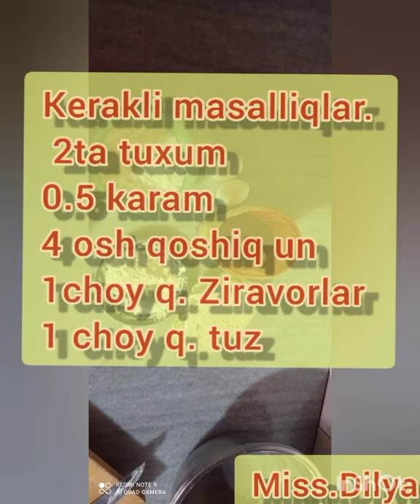nonushta uchun ajoyib kaklet. нонушта учун коклет.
yo'qdan bor qilamiz.
nonushta uchun ajoyib kaklet.
нонушта учун коклет.